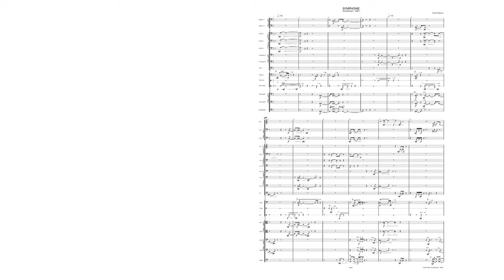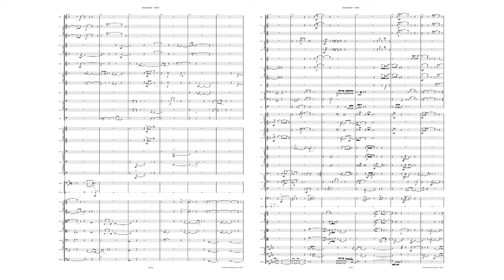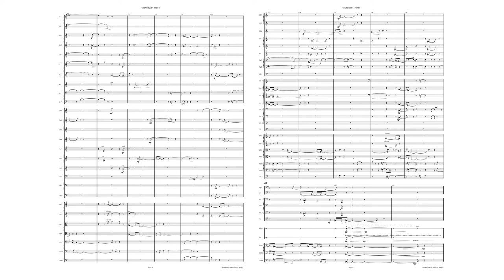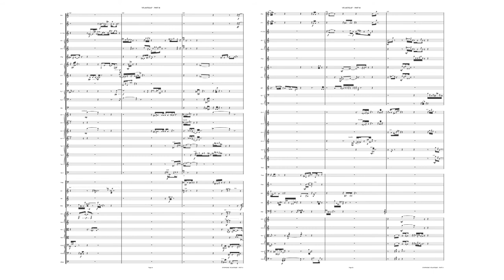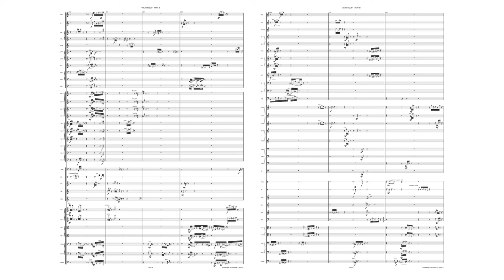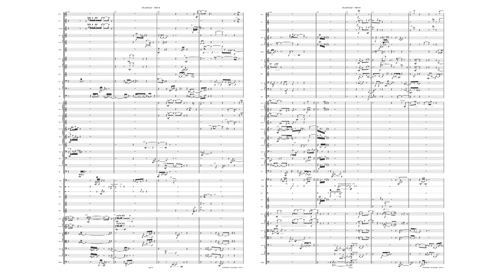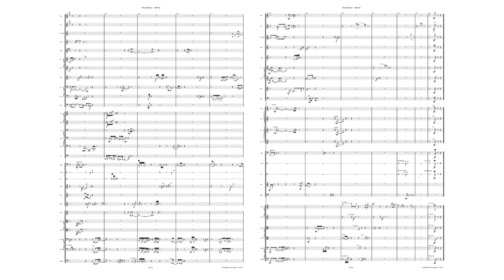Vincent Chappuis - Symphonie "Atlantique"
Composition : 1991
Interpretation : Vienna Symphonic Library